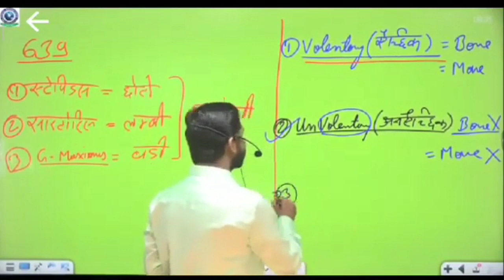दिल थक नही जाता है टुट जाता हैं।